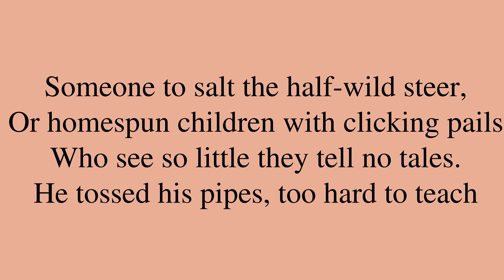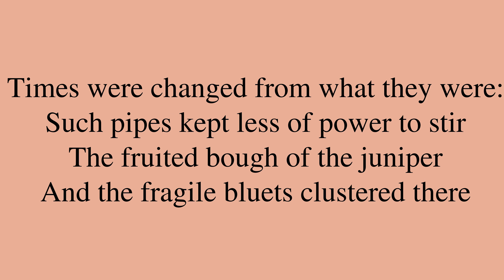Poem by Robert Lee Frost: “Pan With Us”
“Pan With Us”, by Robert Lee Frost. *** Be sure to check out for a bunch of neat machine learning applications, for new and intimate ways to interact with media content!